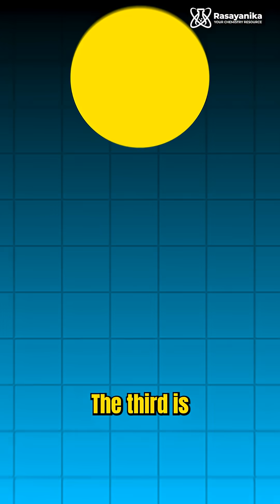The 5-Step Cheat Code for a High-Salary Chemistry Career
Want a high-paying chemistry job fast? 🧪

Learn the 5 key ingredients you must check before choosing any chemistry career: passion, future growth, current trends, salary, and market size.

Stop guessing—start making smart career moves today! ⚡
Drop your questions in the comments, and we’ll answer them in the next Shorts.